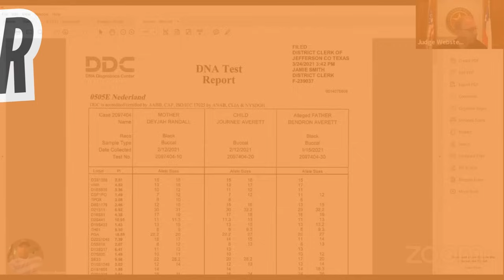Judge Handles A SHOCKING Case Of A Man With 6 KIDS